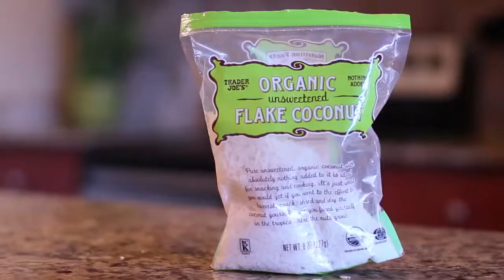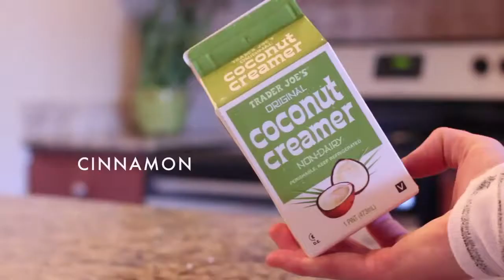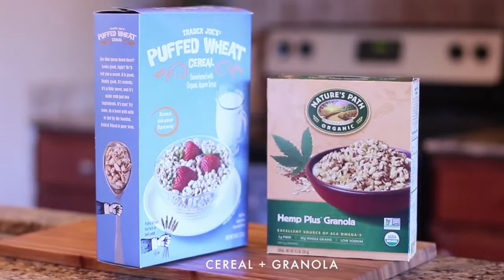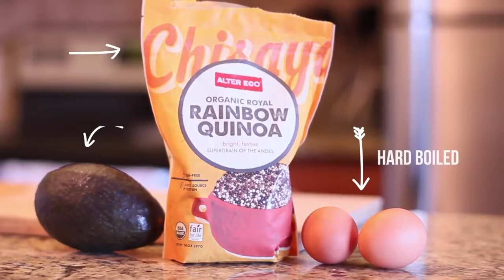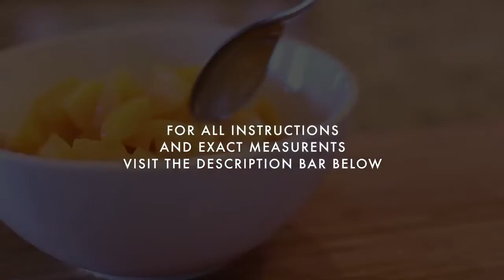Healthy Warm & Cozy Breakfast Bowls